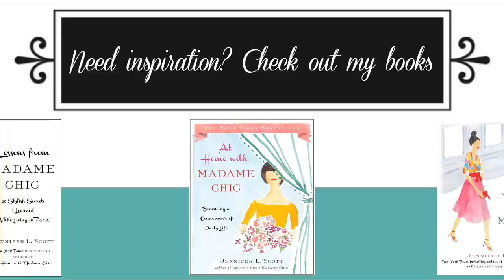Exploring Loulé | Jennifer L Scott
Join me as I explore Loulé for this quick and fun travel video. I did not shoot this one on the Osmo, so it's a bit shaky! Public vlogging has never been my strong suit and this time I'm doing it with a stroller :)

The course is self-paced and can be taken at your own convenience. There is a lively comment section with other ten-item wardrobe enthusiasts and so much more. You'll be on track to creating your own ten-item wardrobe.

Be sure to stop by tomorrow for my next Portugal video: What's in my Toiletry Bag?

DJI Osmo (I normally film with this while walking, but I didn't have it in this video)

About me: Hello, I'm Jennifer L. Scott, wife, mother of three, and New York Times bestselling author of LESSONS FROM MADAME CHIC, AT HOME WITH MADAME CHIC and POLISH YOUR POISE WITH MADAME CHIC (Simon & Schuster). On this channel you will see ten-item wardrobe, le no makeup look, living well at home, recipes, parenting and many other tips on how to become your own Madame Chic and Daily Connoisseur.